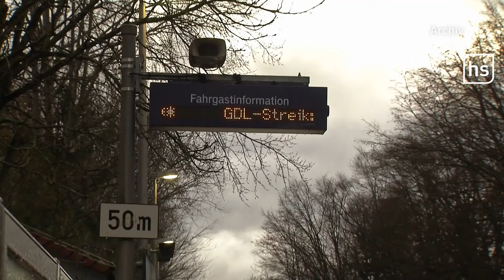Dienstag: Streiks bei GDL und Lufthansa - Ausnahmezustand droht | hessenschau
Ab Dienstag geht auf den Schienen und in der Luft nicht viel. Die Gewerkschaft GDL ihre Mitglieder zum Streik auf – nachdem die Tarifverhandlungen mit der Deutschen Bahn gescheitert waren. Zudem hat die KabinenGewerkschaft UFO rund 19.000 Flugbegleiter und -begleiterinnen bei der Lufthansa zum Warnstreik aufgerufen. Für Bahnkunden und Fluggäste kommt es somit richtig dick. Der 24 stündige Streik der GDL startet ab Dienstag 2 Uhr. Er endet am Mittwoch. Am Frankfurter Flughafen dauert der Streik der Flugbegleiter am Dienstag 4 bis 23 Uhr.

Thumbnail: Picture Alliance / DPA